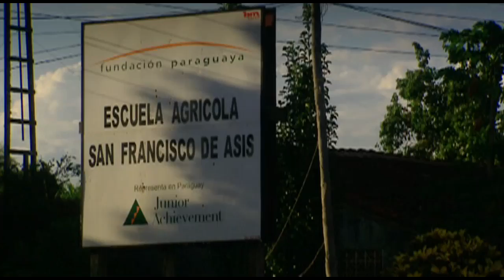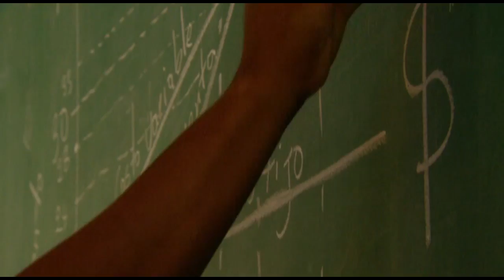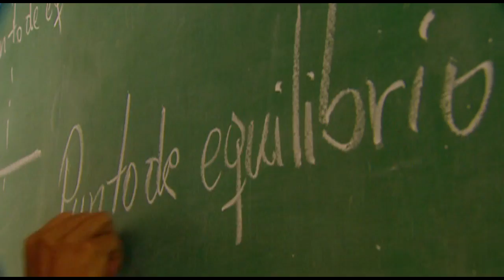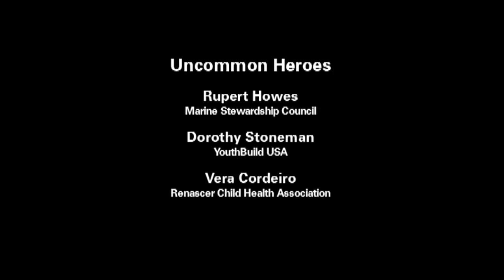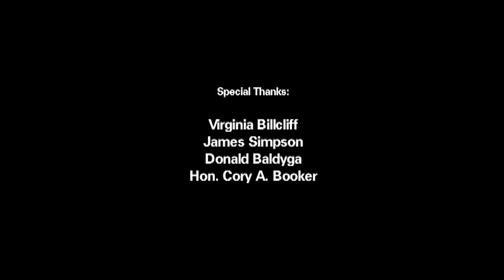Fundacion Paraguaya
Martin Burt founded Fundación Paraguaya in 1985, offering microcredit and entrepreneurship education — a daring enterprise, because Paraguay was still under the rule of a dictator. The foundation's self-help groups provided real benefits, and Fundación Paraguaya survived to support thousands of small businesses and become a leader in microenterprise development as Paraguay transitioned to democracy. In addition to microlending and Junior Achievement for youth, the organization is developing a self-sustaining, productive agricultural school that offers credit upon graduation to put learning into practice. All of these innovations have had systems-changing influence.